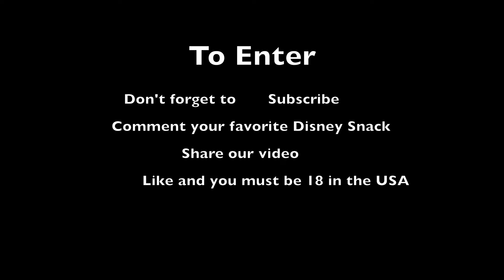1K Giveaway For Appreciation | Thank You!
Good Luck!